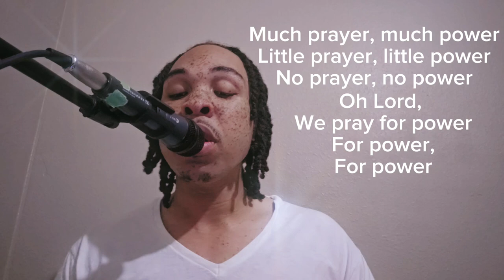GOSPEL COVER: "Much Prayer, Much Power"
This is my keyboard rendition of "Much Prayer, Much Power"

T-NATION T-UP 🔥 💯 💪🏾